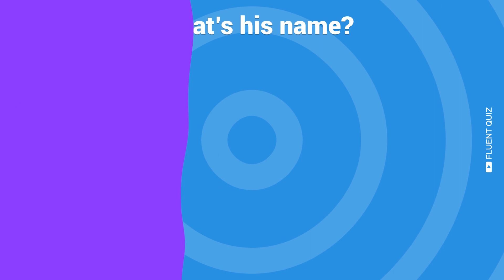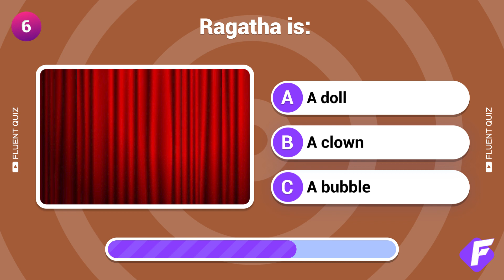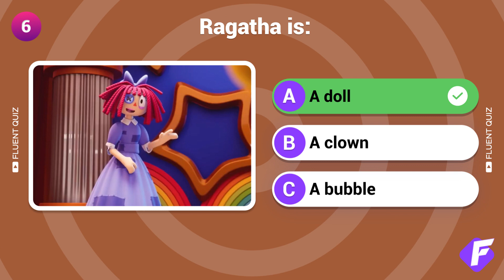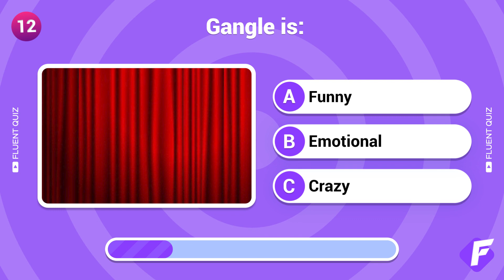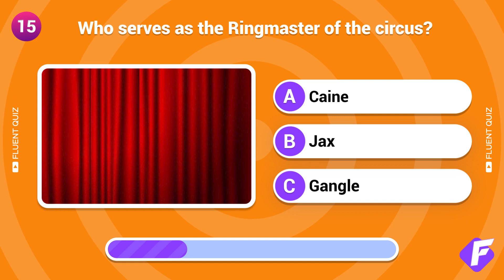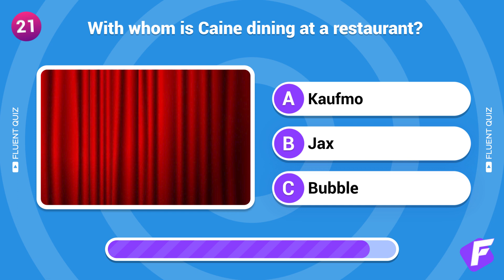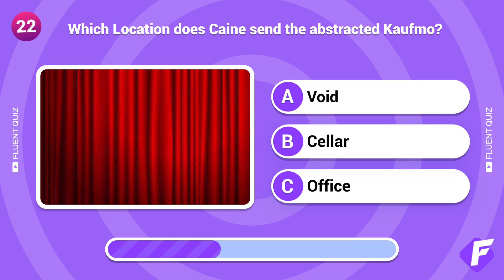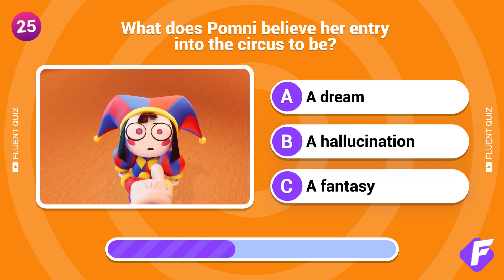The Amazing Digital Circus | Are You Familiar with The Amazing Digital Circus? 🎪😀✅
The Amazing Digital Circus🎪:

Are you ready to put your knowledge of The Amazing Digital Circus to the test? Step right up and take our thrilling quiz! Embark on a virtual adventure with Jax, Pomni, Ragatha, and Caine as they guide you through the enchanting realm of the Digital Circus. Challenge yourself with 26 intriguing questions based on the Amazing Digital Circus Pilot. How familiar are you with the remarkable performers and their astonishing acts? 🎪🤔